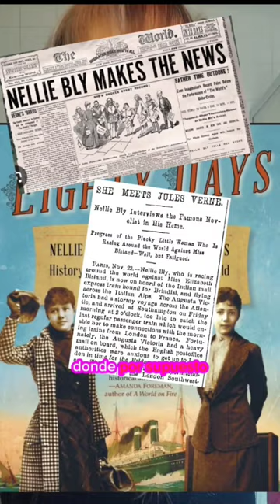vueltaalmundo en 80 dias? Conoce a Nellie Bly y Elizabeth Bisland